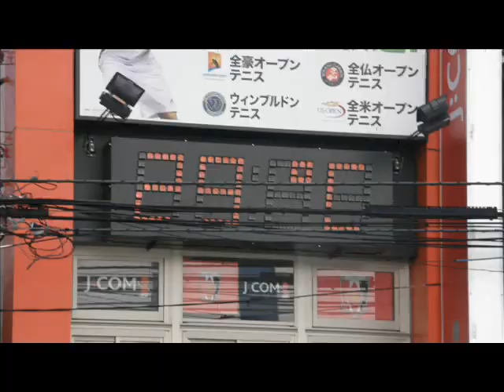URAWA THE STREET＠浦和パルコ前広場 INFORMATION MOVIE 1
about URAWA THE STREET@浦和パルコ前広場：
エフエム浦和[78.3MHz] REDSWAVEの番組
裏技ラジオ-URAWA THE RADIOSHOW-との連動企画のストリートイベント